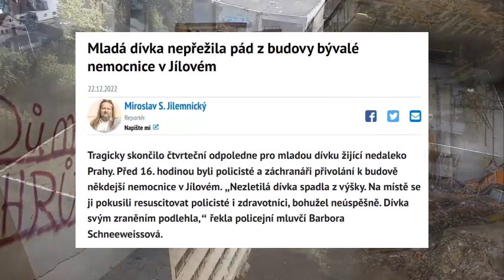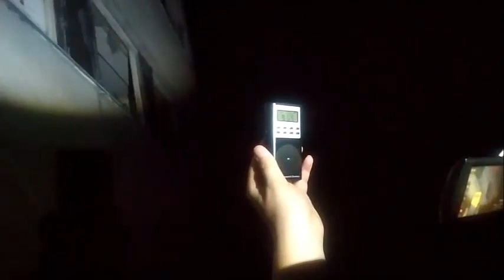Opuštěná záložní nemocnice|Ghosthunting po tragédii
Toto místo už je vám z našich videí známé. Bohužel tam v prosinci došlo k tragédii. Mladá dívka podle všeho lezla na střechu a spadla, pár bohužel nepřežila. Na místo jsme se vydali spolu s @draon_youtube  zkusit komunikaci. Dávám sem, co jsme slyšeli a co jsme natočili. Nevíme přesně, co se stalo a nechceme vytvářet žádné konspirační teorie.